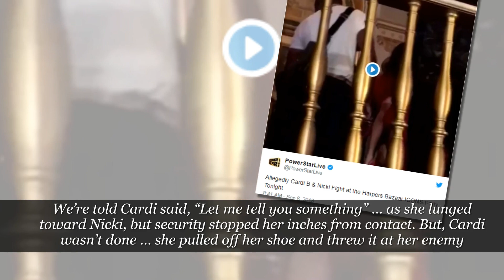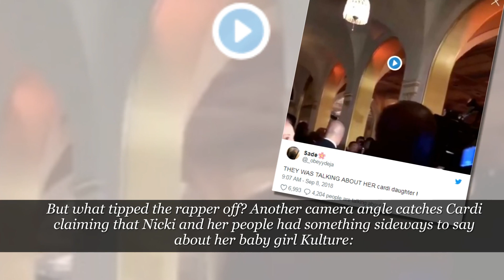Nicki Minaj And Cardi B Get Into A Fist Fight At Fashion Week Party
Nicki Minaj And Cardi B Finally Get Into A Fist Fight At Fashion Week Party

Welp, the lady-rap beef between Nicki and Cardi has finally come to a head.

Multiple witnesses on the red carpet of the Harper’s Bazaar Icon Party during NY Fashion Week claim that Nicki and Cardi got into a physical altercation while taking their turns in front of the step and repeat.